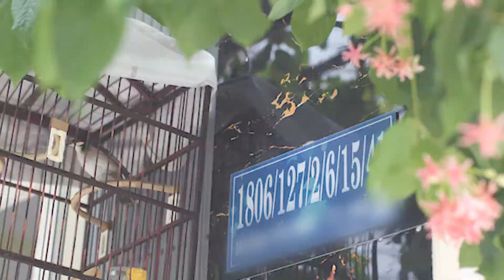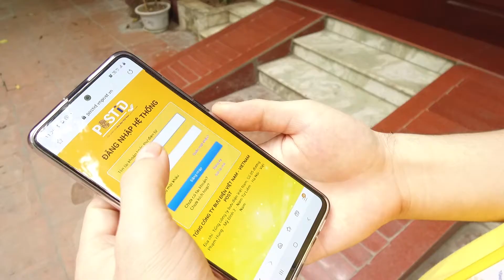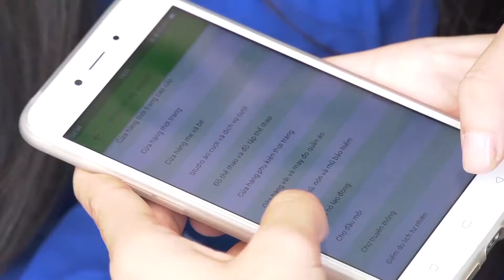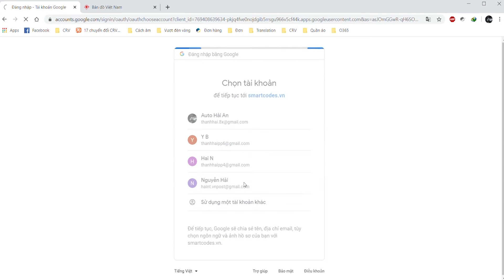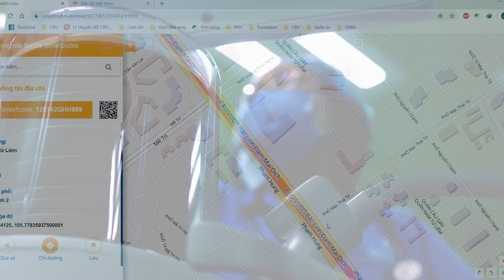Vpostcode - Địa chỉ số cho mọi nhà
Vpostcode là bộ mã địa chỉ tập hợp các ký tự nhằm biểu diễn một địa chỉ xác định trên nền tảng bản đồ số.

Mã địa chỉ bưu chính Vpostcode được xây dựng để phục vụ cho phát triển kinh tế - xã hội, cho chính người dân, tổ chức, doanh nghiệp Việt Nam. Đặc biệt, Vpostcode sẽ là lời giải cho bài toán tối ưu cho việc vận chuyển, giao nhận hàng hóa từ người gửi đến người nhận, cung cấp dịch vụ công thuận tiện cho người dân và các tổ chức, doanh nghiệp.